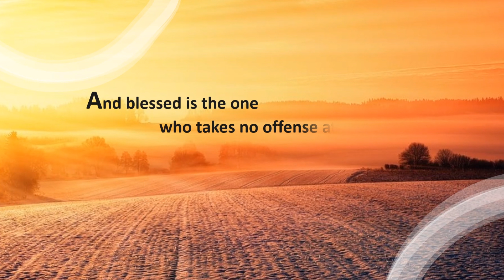[캘리思go!치다] 나에게 의심을 품지 않는 이는 행복하다. - 루카 7.23 (12/14)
3.인스타그램 팔로우/ 댓글남기기.

4.카카오채널 (부산가톨릭평화방송 채널 가입) / 댓글 남기기.